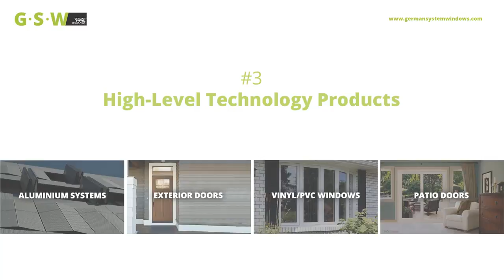5 Reasons You Should Work with Us // GSW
Here are 5 reasons to work with us

Thank you for stopping by! We would love to hear from you!  You will find all the details on our webiste linked above!